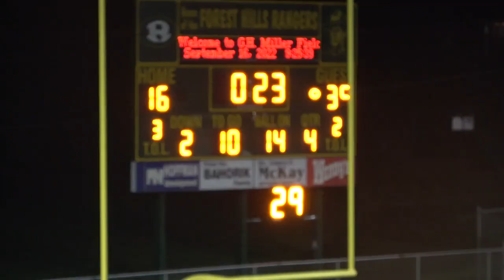central football vs forest hills 2022